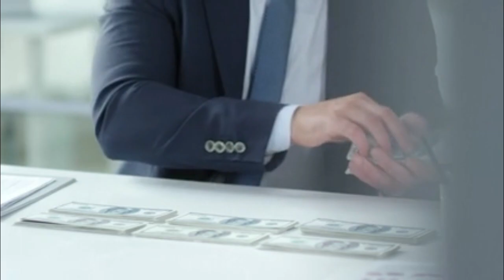IF YOU DON’T WANT TO CHANGE YOUR LIFE , DONT WATCH THIS VIDEO , Powerful Motivational 2020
NO MATTER HOW HARD IT GETS – WORK EVERY DAY FOR YOUR SUCCESS- Powerful Motivational Video

When things get harder , Do not give up your self , You can achieve your targets
Change your life right now ,

I made this video with the intention to help others in a happiness , motivation  form. The clips and music I have used I do not own in most cases. My understanding is that it is in correlation to Fair Right Use, however, given that it is open to interpretation if any owners of the content clips would like me to remove the video I have no problem and will do as fast as possible. please Email - - if you have any concerns at.

These videos are transformative in a positive sense, I take sound clips from various sources to help create an atmospheric feeling that will help people in different situations in their life. Be it overcoming hard challenges, giving them more fuel in various sporting scenes or act as hope for those who need to hear encouraging words.

Lastly, these videos are to educate people in an entertaining fashion. Given these are very short videos the short parts I use them to act as a catalyst to further reading.

Video edit - True love - IK